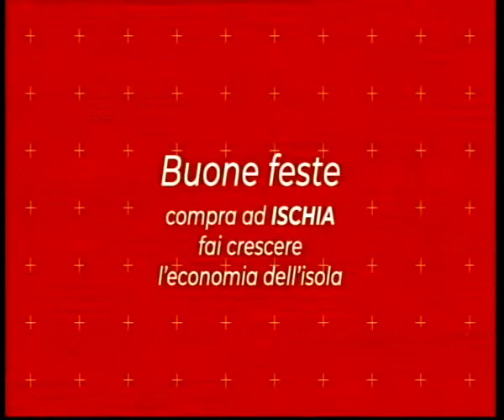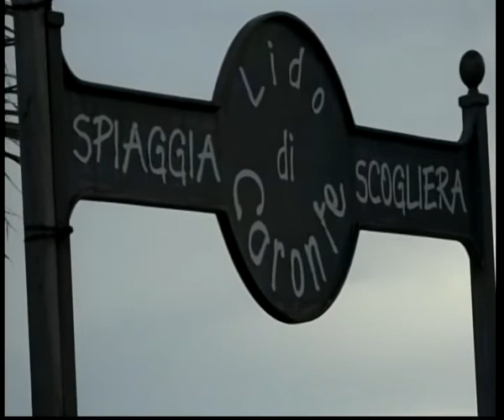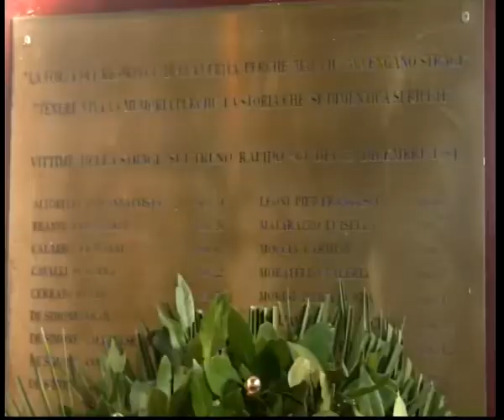tg 23 12 2019